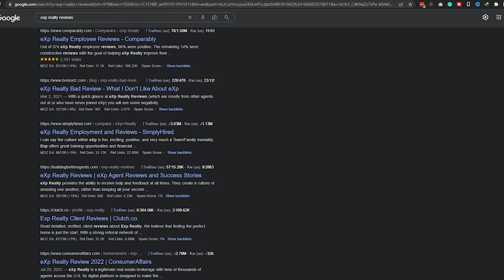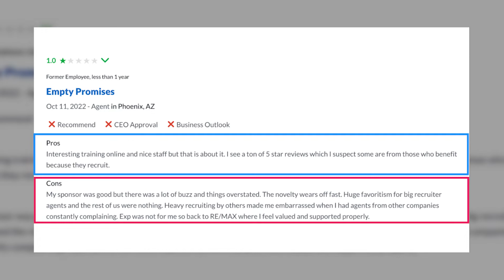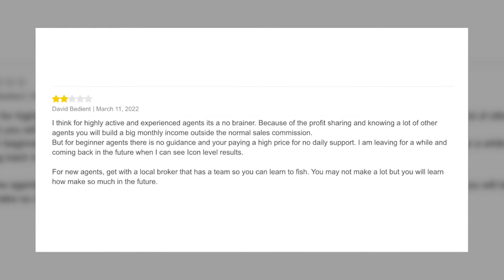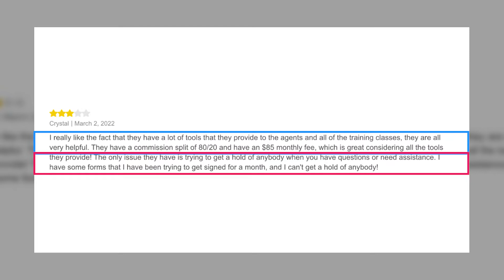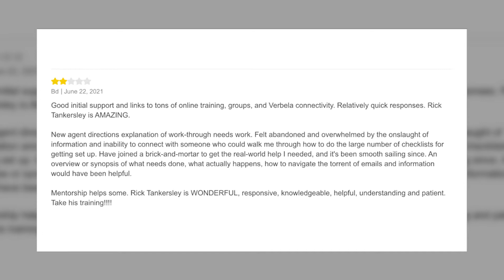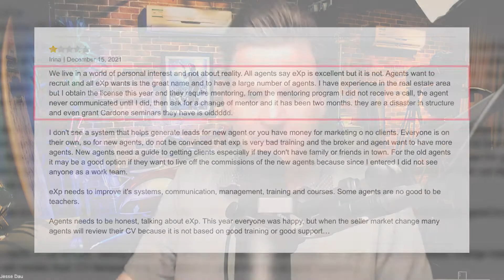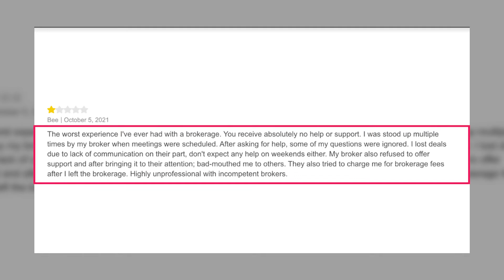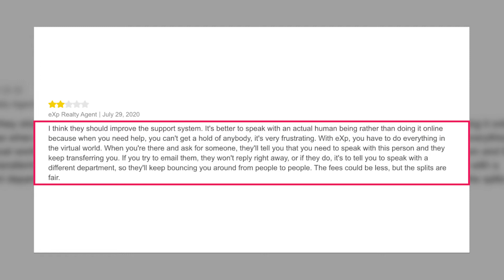eXp Realty: ANGRY AGENT REVIEWS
Do you know what to look for when seeking out reviews on a real estate brokerage? This video is a deep dive in the negative reviews we found on eXp Realty.

This video covers everything you need to know about the bad and ugly side of eXp realty and what might be some opportunities of growth for eXp. There's one thing we now, we will get through it together.

I absolutely love talking about real estate and eXp Realty. YouTube and eXp Realty have changed my entire real estate business. We love sharing all of our insights with real estate agents all around the world and we absolutely love it!

📲 Interested in talking about eXp Realty. BOOK A LIVE ZOOM CALL WITH JESSE RIGHT

🎯Want to skip the lines and sign up with eXp today?

Channel Junkies YouTube For Real Estate Agents Free Training